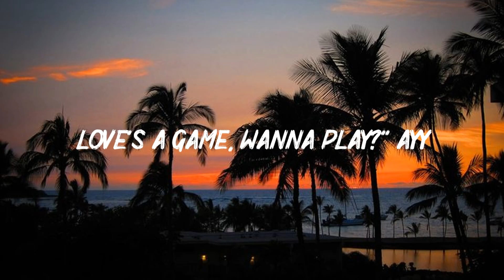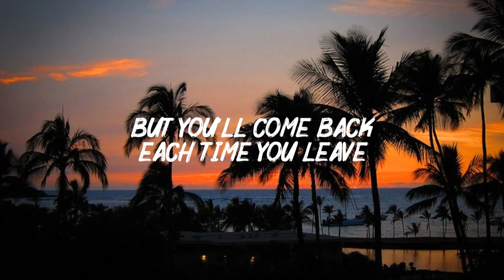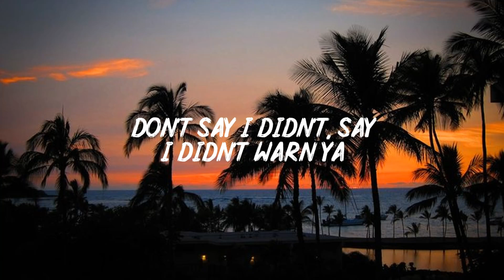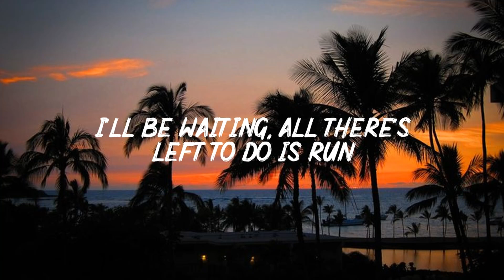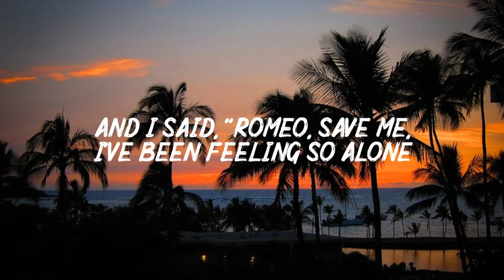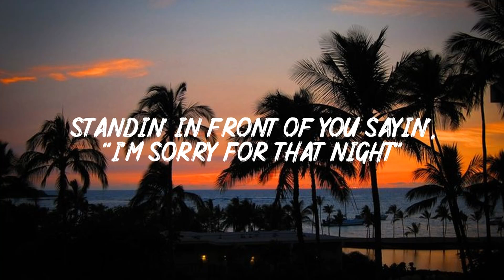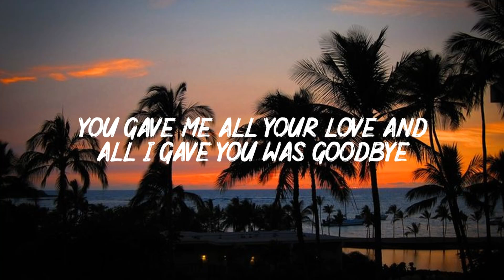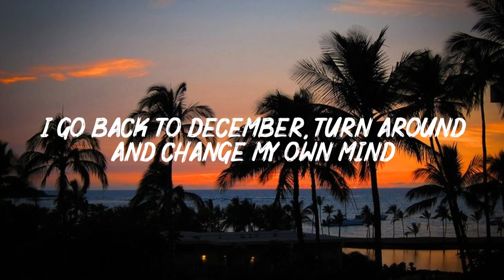Blank Space (Lyrics) - Taylor Swift -